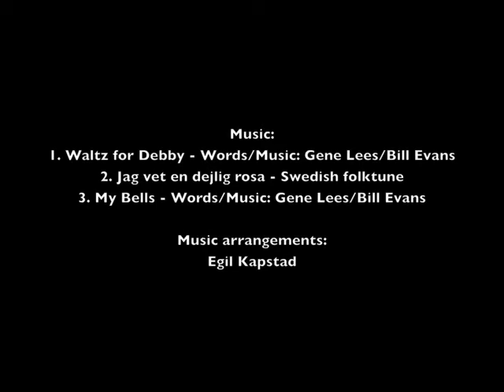Hilde Hefte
Live from Kristiansand Internasjonale Kirkefestspill
All music arrangements by Egil Kapstad
Musicians: Hilde Hefte - voc., Sidsel Walstad - harp, Atle Sponberg - 1. violin, Pål Svensberget - 2. violin, Kjell Åge Stoveland - viola, Øyvind Gimse - cello, Tine Asmundsen - double bass.